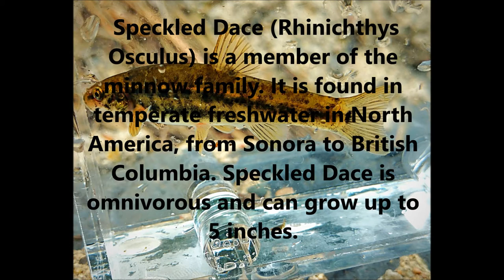Arizona Micro Fishing Speckled Dace (Rhinichthys Osculus)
Micro fishing Oak Creek in Oak Creek Canyon, Arizona and ended up with a few of these beautiful Speckled Dace (Rhinichthys osculus). I was using a size 22 hook and a tiny piece of night crawler. A neat little species that is native to Arizona.

Common other names: western dace, spring dace, dusky dace, Pacific dace

Arizona_Adam